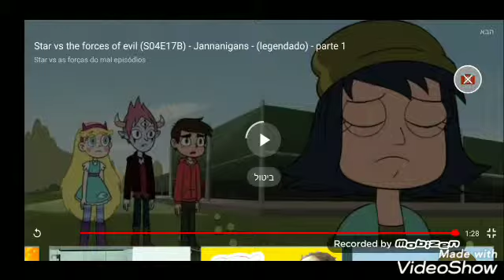Love Starko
מרקו וסטאר מושלמים,אני אוהבת אותם ומחכה כבר לראות מה יקרה,אוהבת😘

Marco and Star are perfect, I love them and I'm waiting to see what happens, love you😘